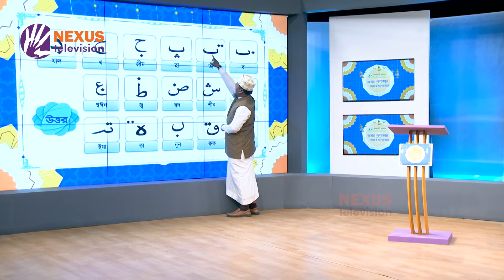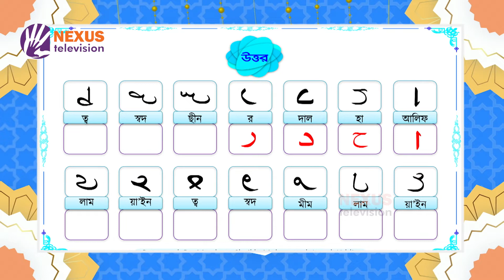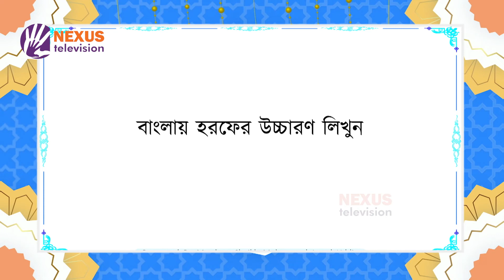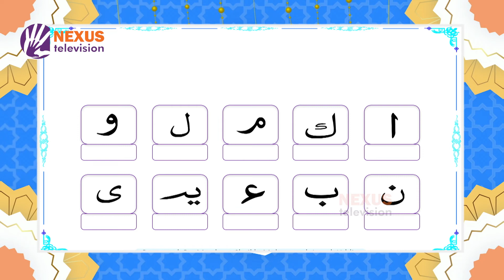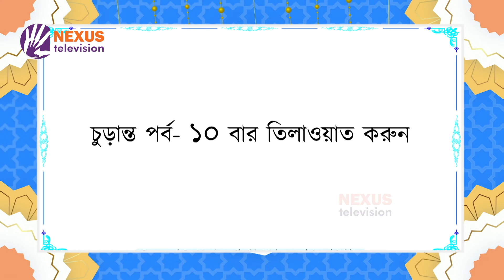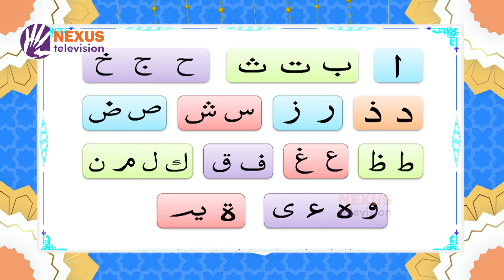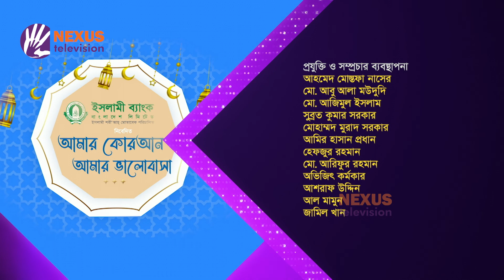১০ ঘন্টায় কোরআন পাঠ শিখুন ।। Class-02 ।। Nexus television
আমার কোরআন আমার ভালোবাসা ।। ক্লাস- ০২
মাওলানা শেখ মুহাম্মাদ জামাল উদ্দিন, কোরআন শিক্ষক-রবি টেন মিনিট স্কুল
মোট ২৯ টি ক্লাসে কোরআন পাঠ শিখুন

Nexus televsion address:
Nexus Television
জীবনের বন্ধন